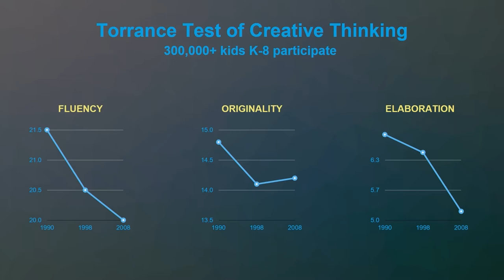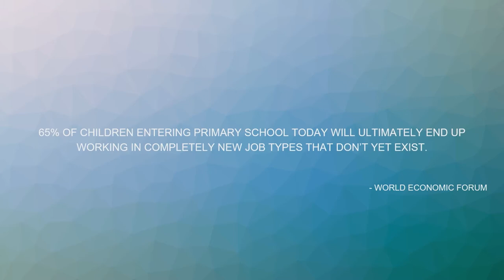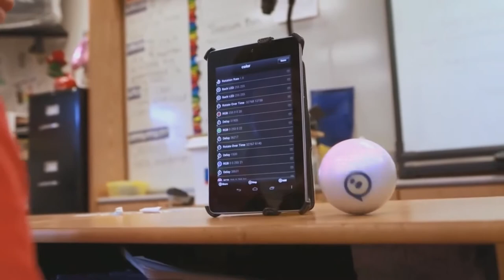Reinventing Toys: Sphero | Paul Berberian | Innovate Armenia | USC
Scientists, musicians, entrepreneurs, humanitarians and public intellectuals gathered at University of Southern California for the INNOVATE ARMENIA festival, held on September 23, 2017.

The day-long program is a way to celebrate the Armenian diaspora in all its multicultural splendor, and revolved around rethinking, redefining, and reimagining identity, education, culture.

Paul Berberian, an experienced chief executive, entrepreneur and CEO of Sphero, speaks about reinventing toys as innovative education tools.

More at armenian.usc.edu.